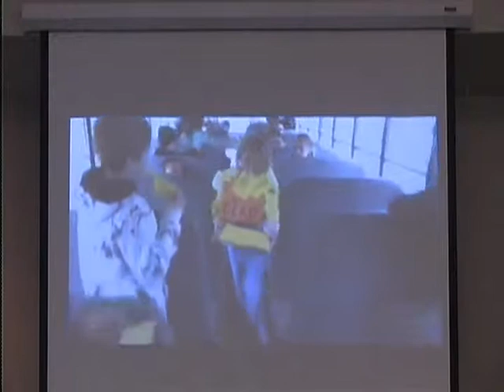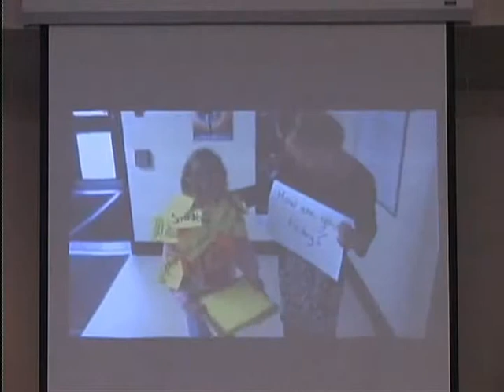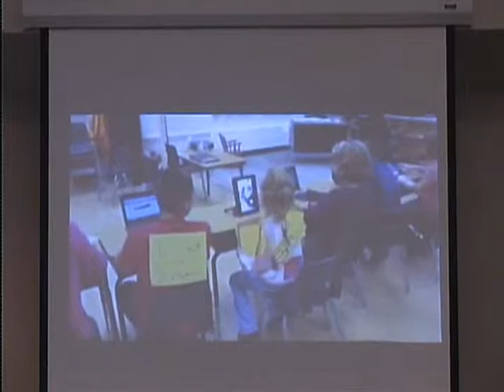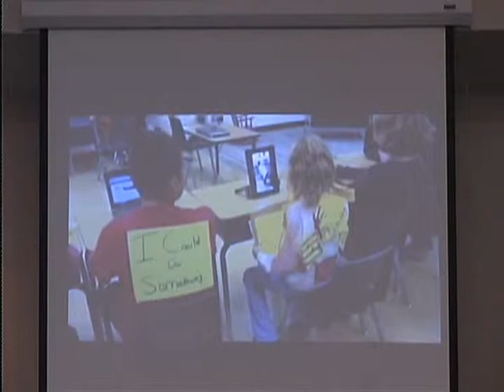Don't look to be so popular.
Pastor Randy is preaching on popularity.